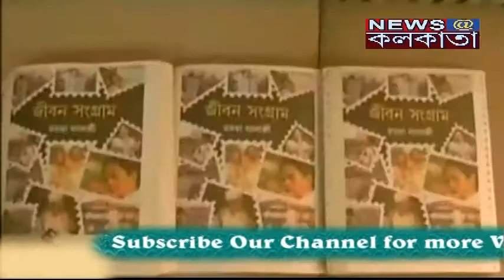Braille Version of Mamata Banerjee's Autobiography Released